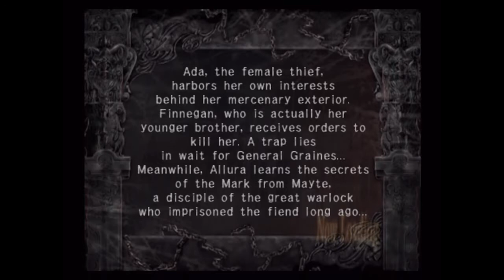「TЯAPT」 Ch05-01 E-GP~ "Chapter 05"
[ TЯAPT / Kagero II: Dark Illusion ]
Chapter 05 Video 01
Event Gameplay
"Chapter 05"

System: PS2-E (J-Audio)
Rank: Default
Gameplay: 1st